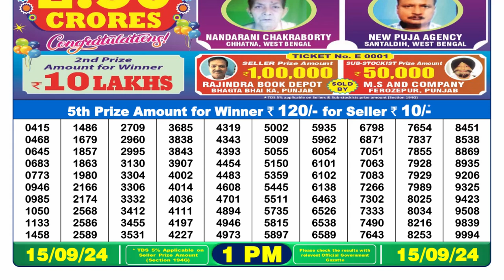NAGALAND LOTTERY RESULT 1PM TODAY 15.09.2024